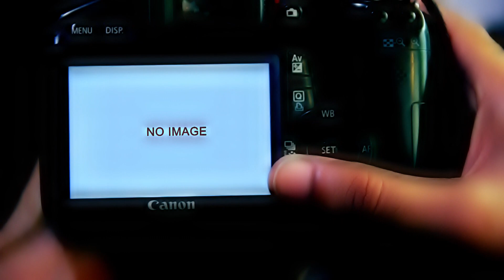Mohsen Tabesh - Afson OFFICIAL VIDEO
Artist: Mohsen Tabesh
Song: Afson
Lyrics: Ahmad Yasaan
Composer: Rafi Ariya
Video Director: Mohsen Tabesh